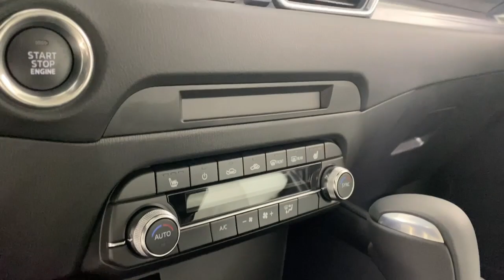2024 Mazda CX-5 2.5 S Preferred Package Easton, Allentown, Bethlehem, Nazareth, Stroundsburg PA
New 2024 Mazda CX-5 2.5 S Preferred Package available at Koch 33 Mazda located in 191 Commerce Park Drive, Easton, PA, 18045. Servicing the Easton, Allentown, Bethlehem, Nazareth, Stroundsburg area.

CX-5

Here is a wonderful   2024  Mazda CX-5. Enjoy the good life in this CX-5, the compact crossover with high-line style. Its excellent ride and cornering prowess make this upscale SUV a delight on country roads, and its exceptionally quiet cabin creates a soothing oasis wherever the journey takes you. These are just some of the great options this vehicle comes with: Apple Carplay®/Android Auto®, Keyless Entry, Moonroof, Back-Up Camera, Power Passenger Seat, Power Liftgate, Dual Zone A/C, Blind Spot Monitor, Power Driver Seat, Alarm. Be excited about the journey in this comfortable and capable CX-5. Treat yourself to a test drive today. Our staff will toss you the keys and give you an outstanding customer experience.